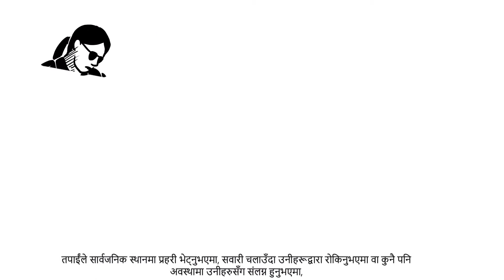How to Interact with Police in the United States (Nepali)